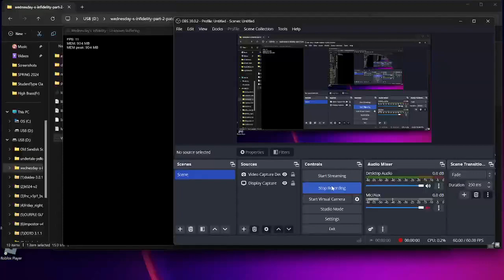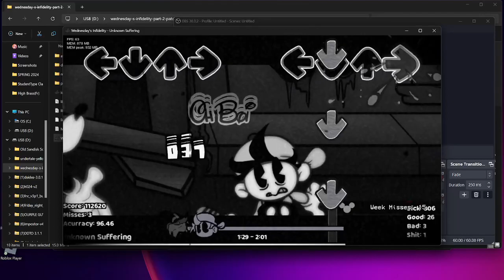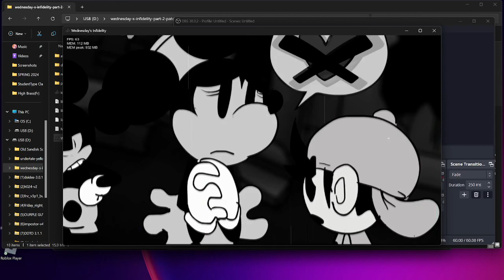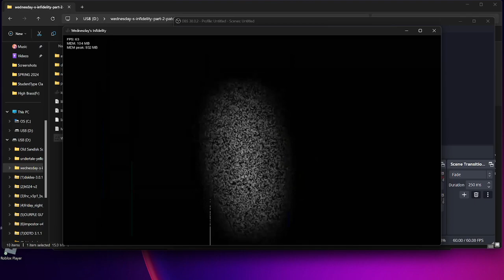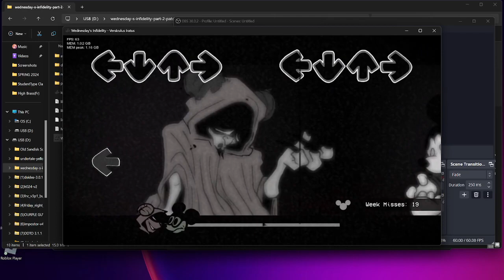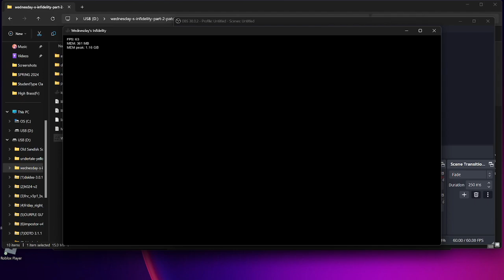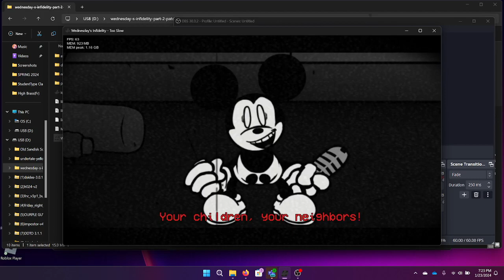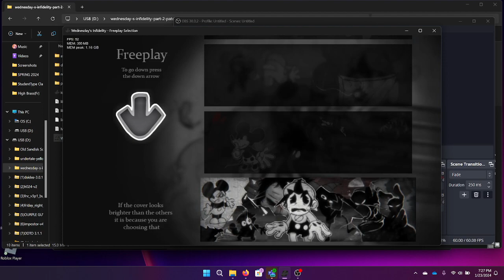GETTING HAPPY ENDING LEGITIMATELY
Just shows how much I've grown.  Btw I used week from a save a while back to see if within my last time playing this mod, if I was able to get the happy ending.